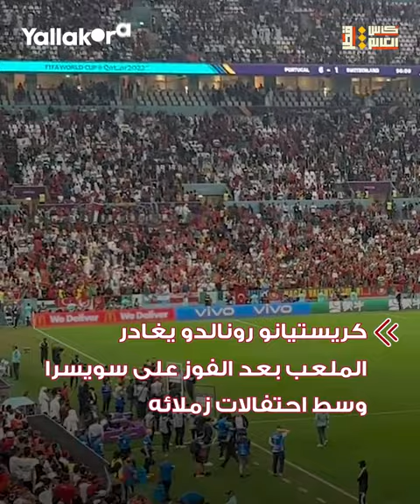لقطات_الأسبوع.. عريس وعروسة في مدرجات كأس العالم.. ومشجع مغربي يستفز لاعبي إسبانيا